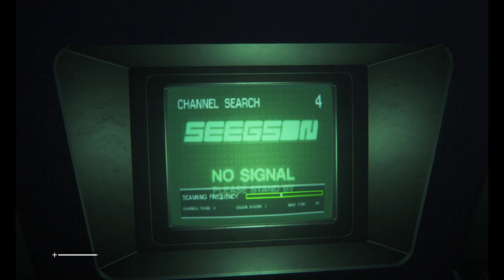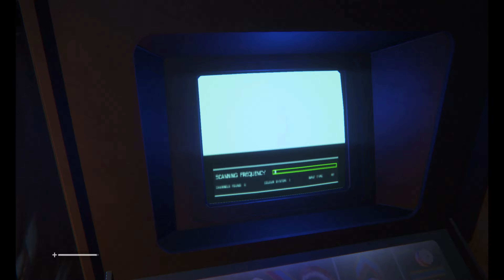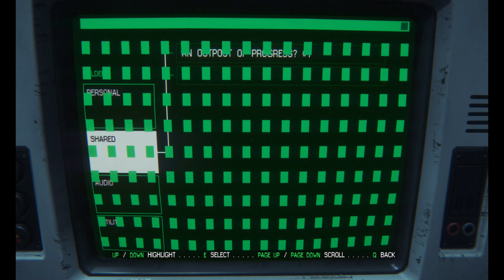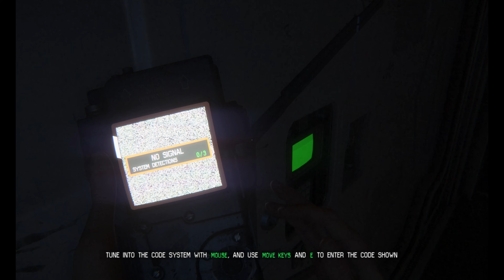Alien: Isolation-Part 1- Gorm Gaming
Nice calm space explorer